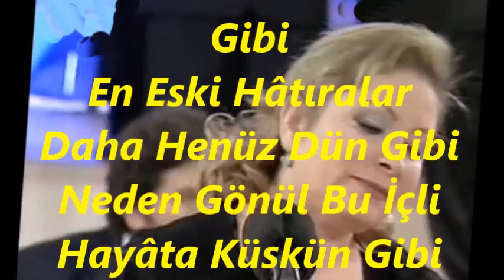Asuman ASLIM-Geçti Hayâl İçinde Bunca Yıl Bir Gün Gibi (Kan.Tak.Şener ALTINBAŞ)(NİHAVEND)R.G.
SOLİST:
*ASUMAN ASLIM*
VİDEOYU YAPAN
*RECEP GAYRETLİ*
GÜFTE: NAHİT HİLMİ ÖZEREN
BESTE: OSMAN NİHAT AKIN
USUL: DÜYEK
MAKAM: NİHAVEND
KANUN TAKSİMİ : ŞENER ALTINBAŞ
Geçti Hayal İçinde Bunca Yıl Bir Gün Gibi
En Eski Hâtıralar Daha Henüz Dün Gibi
Neden Gönül Bu İçli Hayâta Küskün Gibi